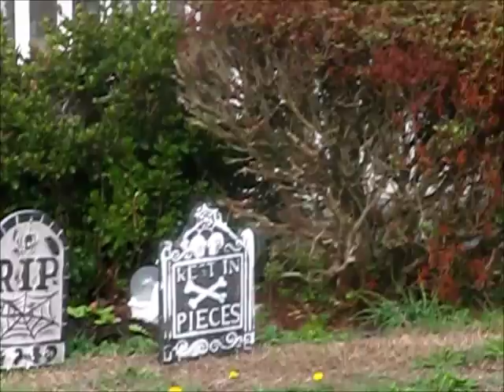Fall Halloween Walk Vlog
Halloween Decorations and fall trees in my neighborhood